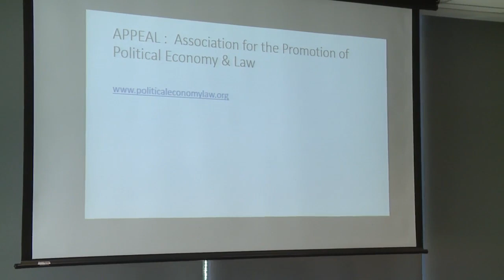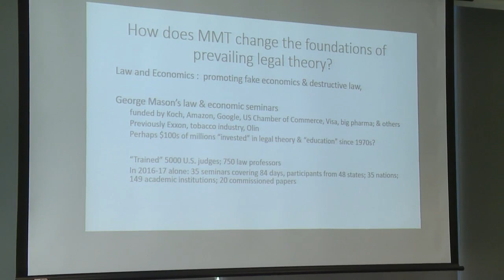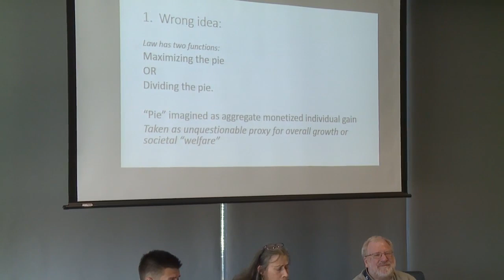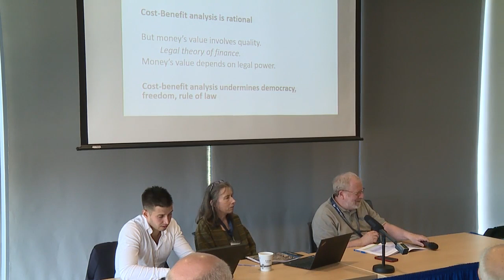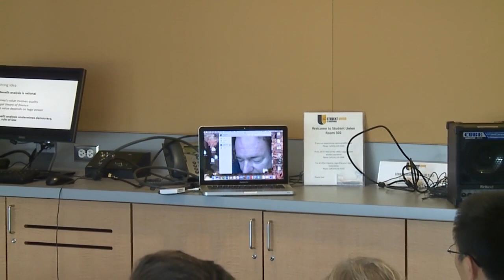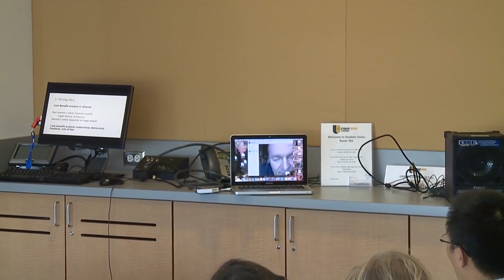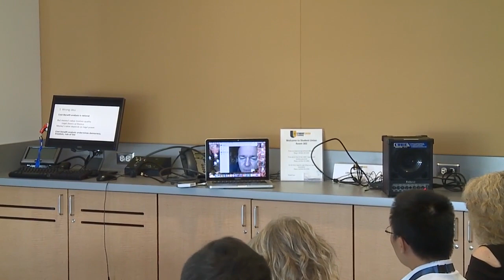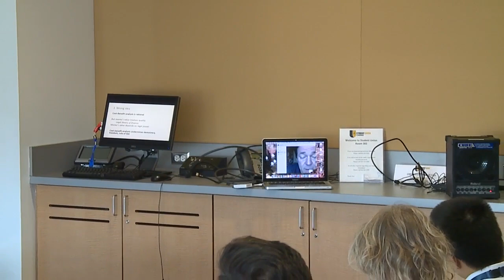Towards a 21st Century Brain Trust - The Role of Lawyers in MMT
Towards a 21st Century Brains Trust: The Role of Lawyers in MMT (Panel 7)
(PRESENTERS: Robert Hockett, Martha McCluskey, Raúl Carrillo | MODERATOR: William Black)

This panel explores the relationship between Modern Monetary Theory and legal theory, as well as the role of legal professionals
in the MMT community, and lessons from prior law & economics movements for the development and operationalization of MMT
ideas.